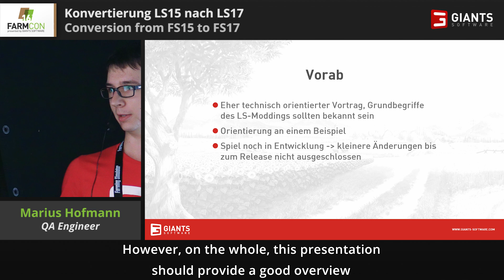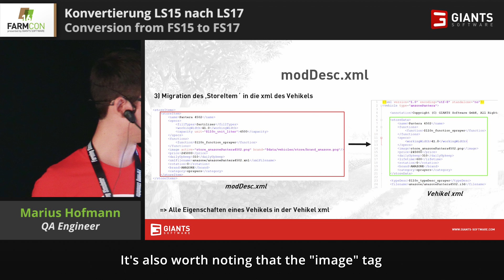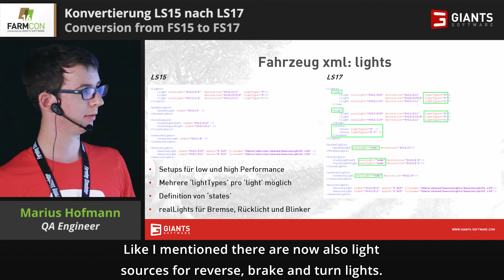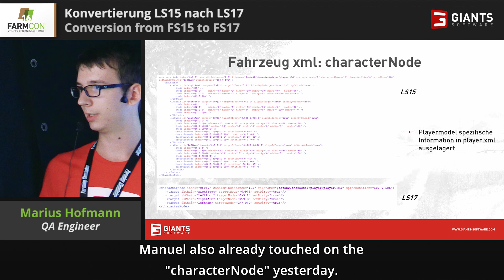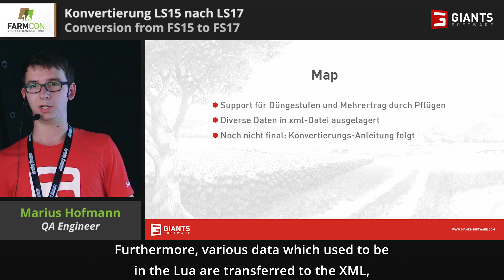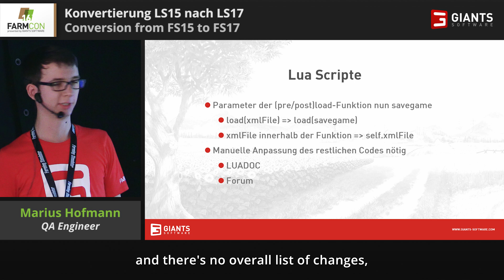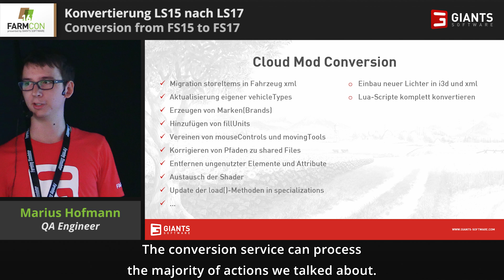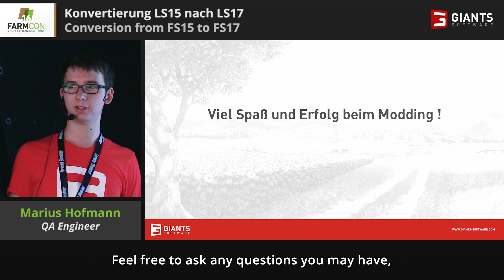FarmCon16 - Mod Conversion from FS15 to FS17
More than 250 fans, modders and YouTubers came together at FarmCon 16 where they could get an exclusive preview of FS17 as well as presentations held by developers of the game.
This video gives you a taste of what the Farm Con 16 Media Vault has to offer and teaches you about the mod conversion, which will be necessary if you wish to use your mod in the upcoming Farming Simulator 17.
If you also enjoy creating mods but couldn't attend FarmCon, you can now purchase the Media Vault, containing all the presentations on our website for €4.99/$4.99.